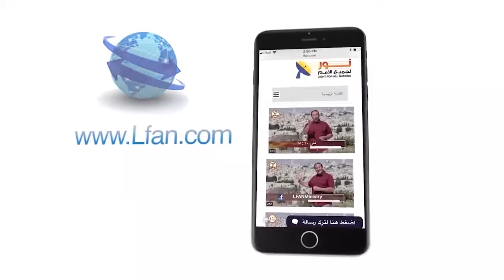481:14 هل جرب المسيح مشاعر الخيانة والهجر والخذلان من الأحباء؟